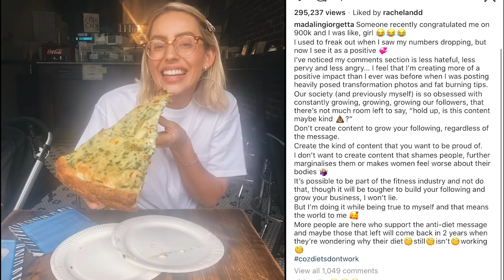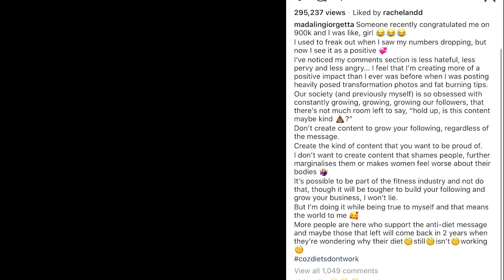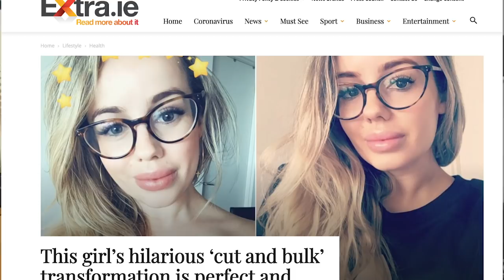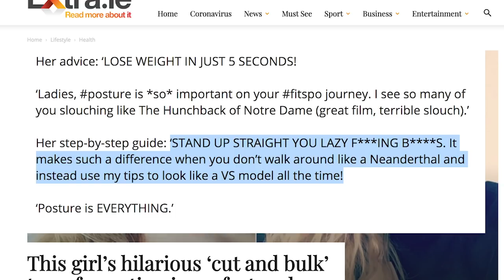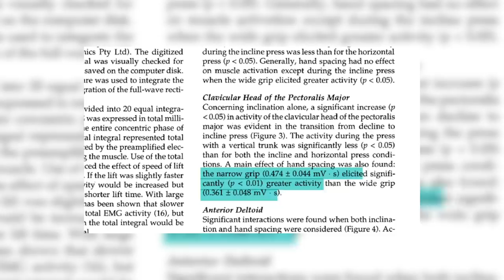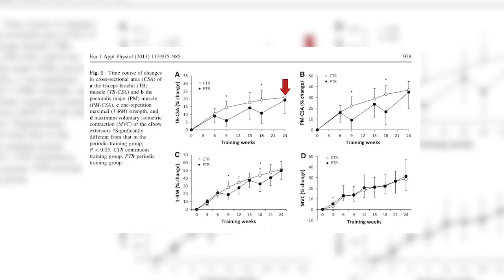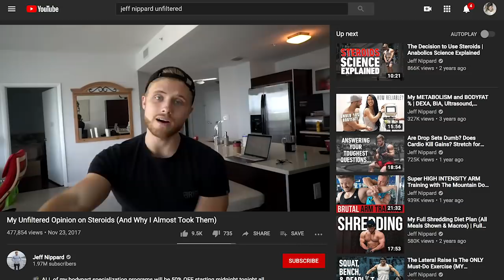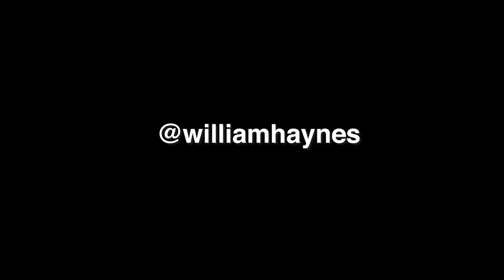Fitness YouTubers Exposed - ATHLEAN-X, Jeff Nippard, Madalin Giorgetta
William Haynes reviews various popular fitness transformation youtube channels including AthleanX, Jeff Nippard and Madalin Giorgetta.